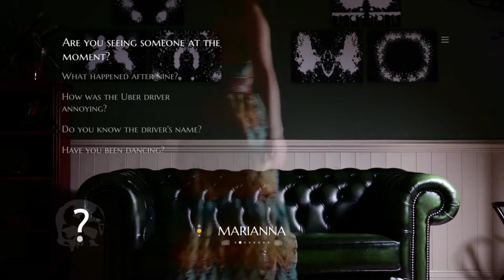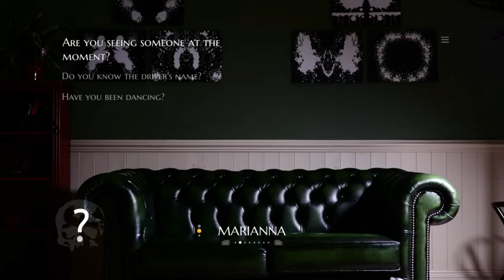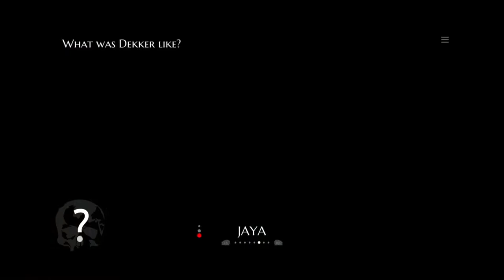Shoot Your Shot! | The Infectious Madness of Doctor Dekker | Ep 11 | Crazy Town Gaming